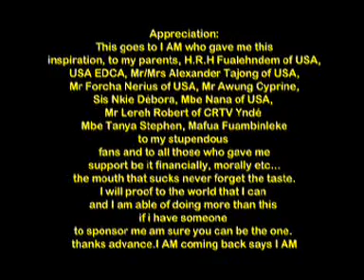Songnkoh - Remix of Dirty money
Remix Of Dirty Money Very Good too